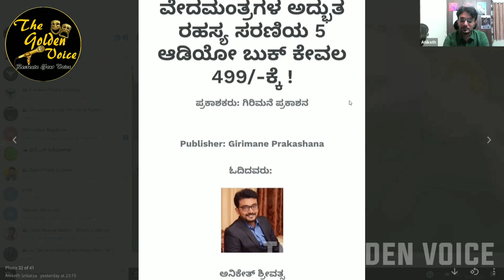How to Start your Voice acting Career Discussion with golden voice star Aniketh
In this Discussion our golden Voice Student Aniketh shared his experience how he started his journey in voicing industry and how our golden voice workshop helped him in becoming a voice artist. if you wish to attend our workshop call or whatsapp on .